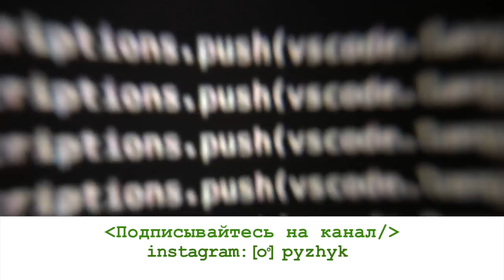Почему разработчики увольняются из Apple | Frontend разработчик об Apple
Frontend разработчик в США о работе в Apple, курсе, который для web разработчиков и QA и планах на карьеру в программировании.

Школа по подготовке программистов и тестировщиков Programming Academy in Silicon Valley

Тайминг:
0:32 — frontend разработчик о работе в Apple: проекты, технологии, методологии
2:15 — главная проблема, с которой Виктор сталкивался в Apple
3:38 — стресс в Apple
7:15 — почему программисты увольняются из Apple
10:15 — почему Виктор уходит из Apple в стартап
11:20 — курс Виктора по frontend и QA
13:30 — как человеку с 0 быстро войти в ИТ
16:45 — отличие школы Виктора от конкурентов
19:43 — курс по программированию для детей
21:15 — истории успеха: c нуля в web разработчик и QA
27:53 — планы на карьеру